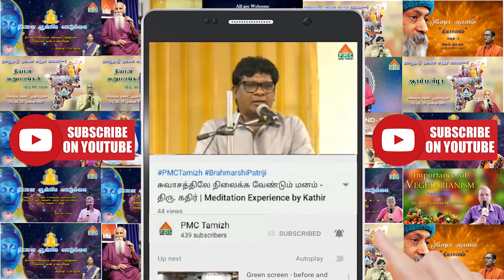Practicing is a must in Spiritual Path by Sunitha | New Year 2021 Special Message